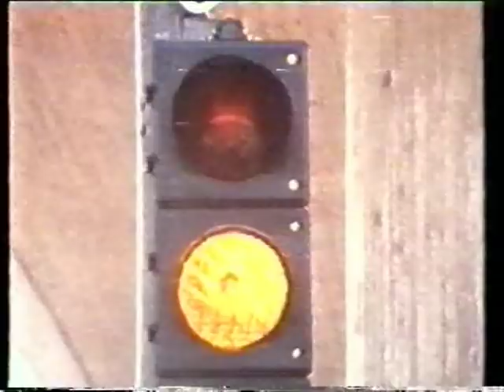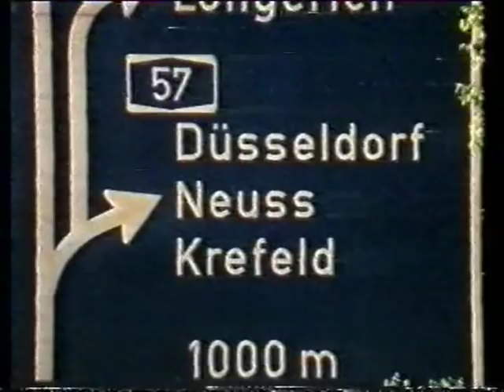Der 7.Sinn-Auffahrunfälle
Eine Folge des 7.Sinns von 1986 über Auffahrunfälle.
Der Sprecher ist übrigens Egon Hoegen, der gerade durch diese Sendereihe und den Internationalen Frühschoppen äußerst berühmt wurde und viele Sprech-und Ansagerrollen hatte